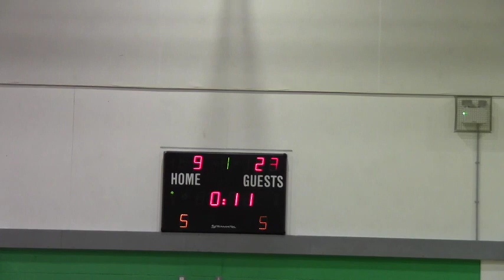Bradford Dragons vs Leeds LDM